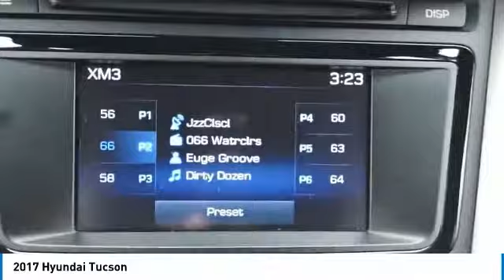2017 Hyundai Tucson K1291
2017 HYUNDAI TUCSON Villa Park, IL
Stock# K1291

Castle Chevrolet
400 E Roosevelt Road

AWD, **A MUST SEE, **CASTLE CHEVROLET OF VILLA PARK, **CLOTH SEATS, **POWER LOCKS, **POWER WINDOWS, **REAR BACK-UP CAMERA, **VILLA PARK, IL. Black Noir Pearl 2017 Hyundai Tucson SE AWD 6-Speed Automatic with Shiftronic 2.0L DOHC

21/26 City/Highway MPG

Awards:
* 2017 KBB.com 10 Best SUVs Under $25,000 * 2017 KBB.com 10 Most Awarded Brands

THIS VEHICLE ALSO INCLUDES THE FOLLOWING OPTIONS AND FEATURES: SE Popular Package 02, AWD, **A MUST SEE, **CASTLE CHEVROLET OF VILLA PARK, **CLOTH SEATS, **POWER LOCKS, **POWER WINDOWS, **REAR BACK-UP CAMERA, **VILLA PARK, IL, 4-Wheel Disc Brakes, 6 Speakers, ABS brakes, Air Conditioning, Alloy wheels, AM/FM radio: SiriusXM, AM/FM/CD/MP3 Audio System, Axle Ratio: 3.648, Brake assist, Bumpers: body-color, Carpeted Floor Mats, CD player, Delay-off headlights, Driver door bin, Driver vanity mirror, Dual front impact airbags, Dual front side impact airbags, Electronic Stability Control, Exterior Parking Camera Rear, Four wheel independent suspension, Front anti-roll bar, Front Bucket Seats, Front Center Armrest, Front reading lights, Fully automatic headlights, Heated door mirrors, Illuminated entry, Low tire pressure warning, Occupant sensing airbag, Outside temperature display, Overhead airbag, Overhead console, Panic alarm, Passenger door bin, Passenger vanity mirror, Power door mirrors, Power steering, Power windows, Rear anti-roll bar, Rear seat center armrest, Rear window defroster, Rear window wiper, Remote keyless entry, Security system, Speed control, Speed-sensing steering, Split folding rear seat, Spoiler, Steering wheel mounted audio controls, Tachometer, Telescoping steering wheel, Tilt steering wheel, Traction control, Trip computer, Variably intermittent wipers, and YES Essentials Cloth Seat Trim.